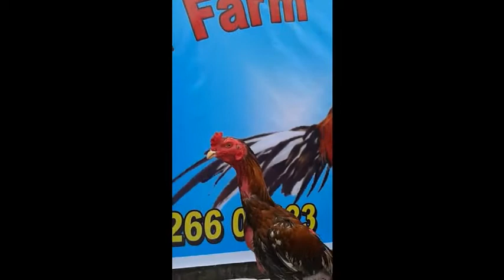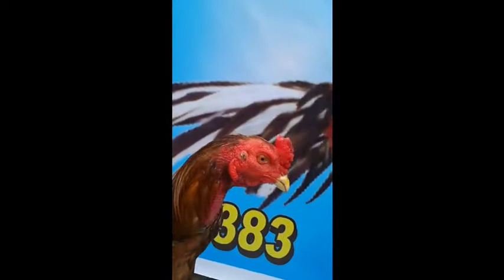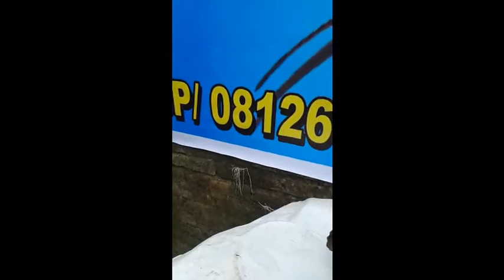Galliformes what kind of birds? are they chickens?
HELLO AMAZING KIDS !!!

Galliformes is an order of heavy-bodied ground-feeding birds that includes turkey, grouse, chicken, New World quail and Old World quail, ptarmigan, partridge, pheasant, francolin, junglefowl and the Cracidae. The name derives from "gallus", Latin for "cock" or "rooster". Common names are gamefowl or gamebirds, landfowl, gallinaceous birds, or galliforms. "Wildfowl" or just "fowl" are also often used for the Galliformes, but usually these terms also refer to waterfowl (Anseriformes), and occasionally to other commonly hunted birds. This group has about 290 species, one or more of which are found in essentially every part of the world's continents (except for the innermost deserts and perpetual ice). They are rarer on islands, and in contrast to the closely related waterfowl, are essentially absent from oceanic islands—unless introduced there by humans. Several species have been domesticated during their long and extensive relationships with humans.

This order contains five families: Phasianidae (including chicken, quail, partridges, pheasants, turkeys, peafowl and grouse), Odontophoridae (New World quails), Numididae (guineafowl), Cracidae (including chachalacas and curassows), and Megapodiidae (incubator birds like malleefowl and brush-turkeys). They are important as seed dispersers and predators in the ecosystems they inhabit, and are often reared as game birds by humans for their meat and eggs and for recreational hunting. Many gallinaceous species are skilled runners and escape predators by running rather than flying. Males of most species are more colorful than the females. Males often have elaborate courtship behaviors that include strutting, fluffing of tail or head feathers, and vocal sounds. They are mainly nonmigratory

Hi Kids! Watch this Picnic Perils for children by Kids Channel! We hope you enjoy watching this cartoon for toddlers as much as the Kids Channel team did making it for you!

We have a nursery rhyme, song, video or game for every occasion here at Kids Channel. With home to many cartoon 2D and 3D characters, we are a preschooler's best friend. Through stories, episodes, original songs our characters make learning fun for children. A school away from school we make our videos not just to please the toddler but also to educate him/her with new concepts, skills, and ideas. We take kindergarten a step further with an in-depth understanding of a preschoolers comprehension, cognitive development, motor skills, language acquisition, executive functions, self-concept, identity development and moral values. 'Kids Channel' home to The Road Rangers, Monster Truck Dan, Little Red Car and The Haunted House Monster Truck.